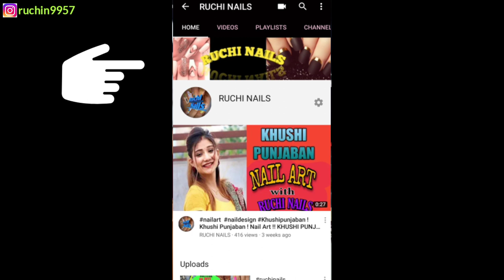BELL ICON, PRESS KARO OR NAIL ART FREE,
Guys this time is ombrey nails only

💅➡️➡️Ruchi nails

💅➡️➡️French manicure

💅➡️➡️Coffin nail shape

💅➡️➡️Pointed nail shape

💅➡️➡️Round nails shape

💅➡️➡️Acrylic nails

💅➡️➡️Gel nails,

💅➡️➡️Nail art course

💅➡️➡️Artificial Nails

💅➡️➡️Cat eyes nail art

💅➡️➡️Crome nails

💅➡️➡️Red nail art designs

💅➡️➡️Thurmal nail art

Thanku guys for supporting

Ruchi Nails